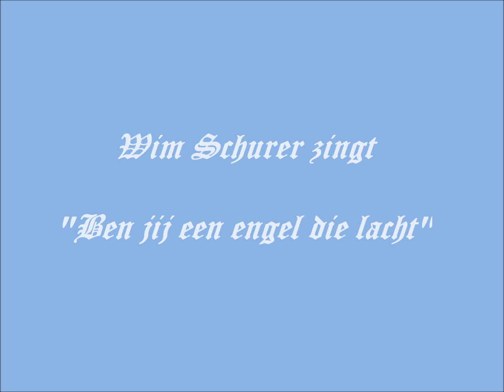Wim Schurer zingt "Ben jij een engel die lacht"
omdat het een mooi nummer is